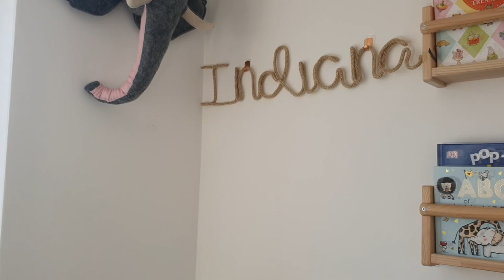Pumpkin Picking! | Week in the Life Vlog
Hi everyone,

We hope you enjoy this vlog! We had loads of fun this week and this video was super fun to edit.

Lots of love Nancy, Dan and Indiana x